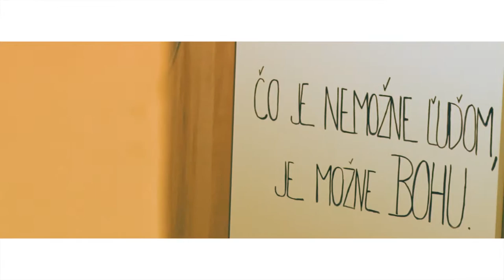Džoly photography | Svadobný zostrih Veronika a Martin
Autor: Slavomír Karpjak   |   Džoly photography